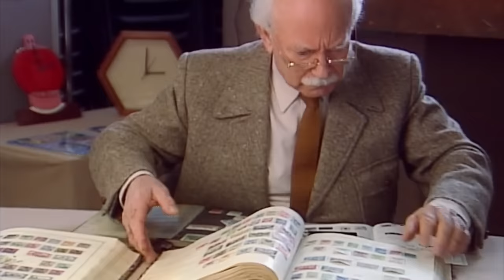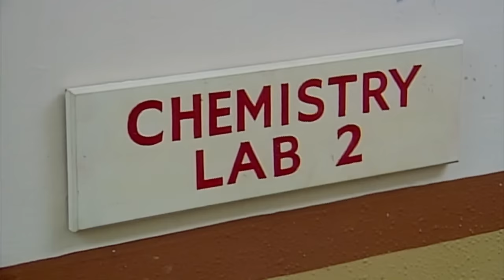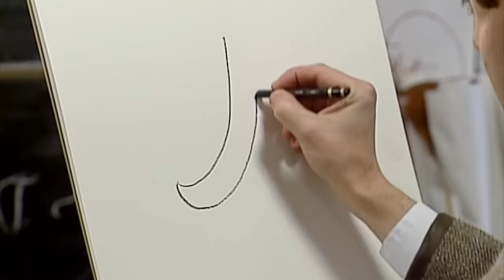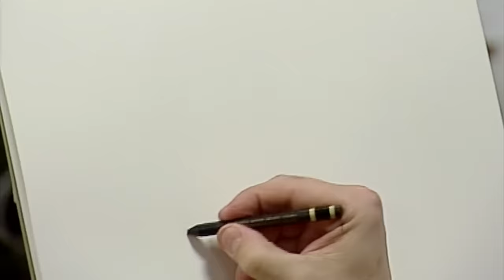Back To School Mr. Bean | Mr Bean - S01 E11 - Full Episode HD | Official Mr Bean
Mr Bean attends an open day at a school and unleashes his usual brand of chaos in the various classes he visits. Despite all his fun, Bean's day takes a somber turn when he discovers that his cherished Mini is not where he left it.